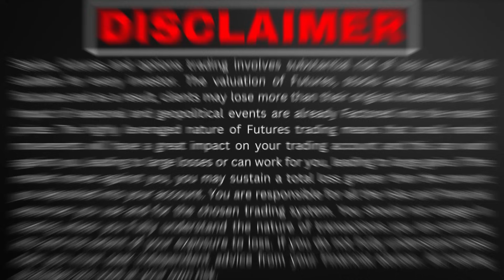ಅತಿ ವೇಗವಾಗಿ ಸಾಲ ತೀರಿಸುವ ದಾರಿ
Namaskar From TIDI Academy !! 📈📉

Are you also facing loss in STOCK MARKET??? 😟

It's time to LEARN ZERO LOSS STRATEGY 📊💰 FROM MANOJ SIR 🧑‍🏫

📅 This Friday, 11th October ⏰

Set your alarms for 7 pm ⏲️ and Book Your Seats at Rs 49/- Only 💸✨

TIDI Academy App Launch Combo Offer
✅ Download App: